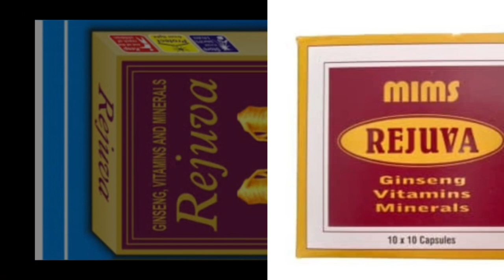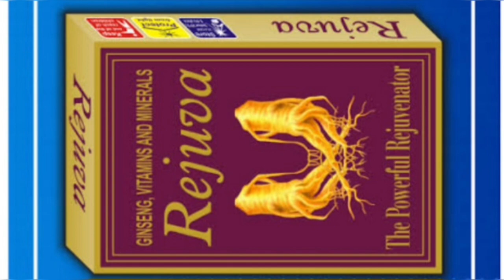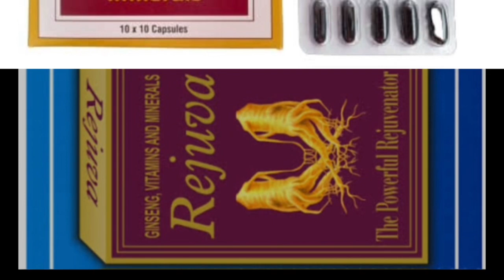Multivitamin And Multiminerals Capsules | Nerve Blockage Medicine Nerve pain treatment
naso me dard ka ilaj
ghutno ke dard ka ilaj
nerve pain
naso ka dard
ayurvedic
naso ke dard ki dawa
naso ka dard ka ilaj
naso me dard ki tablet
naso me dard kyu hota hai
joint pain
weakness
naso ke dard ki tablet
knee pain
back pain
pero ki naso me dard ka ilaj
naso ki kamjori ke lakshan
pair ki naso ka dard ka ilaj
naso me dard ki medicine
nerve pain tablet
pair ki naso me dard ka ilaj
per ki naso me dard ka ilaj in hindi
naso me dard ki dawa
ghutno ke dard ka ilaj in hindi
per ki naso me dard ka ilaj
नसों में दर्द की दवा
नसों की कमजोरी दर्द
naso ke dard ki dava
pregabalin 75mg capsule
pregabalin 75 capsule
pregabalin and methylcobalamin capsules ip
pregacip m
pregalin m 150
sciatica pain relief
sciatica pain
sciatica treatment
pregabalin 75mg
pregabalin capsule
naso ke dard ke liye capsule
पैरो कि नसो मै दर्द कि दवाई
naso me dard
knee pain treatment at home in hindi
ayurvedic treatment
नसों की कमजोरी को दूर करने के उपाय
band naso ka ilaj
dabi hui naso ka ilaj
नसों का रोग
कमर
जोड़ों का दर्द
घुटने
neurokind g tablet
naso ki dard ki dawai
naso mein dard ki medicine
naso mein dard
pairo me dard kyu hota hai
pair me dard kyu hota hai
pair ki nas mein dard ho to kya kare
pair dard ka ilaaj
maspeshiyo me khichao ka ilaj
pindliyo ka dard ka ilaj
pindliyo me dard ka ilaj
कलाई में झनझनाहट के कारण
हाथों में सुन्नपन
कलाई में दर्द
हाथों में झुनझुनाहट

नोट:इस इस्तेमाल करने से पहले Docter से consult कर ले उसके बाद ही ले